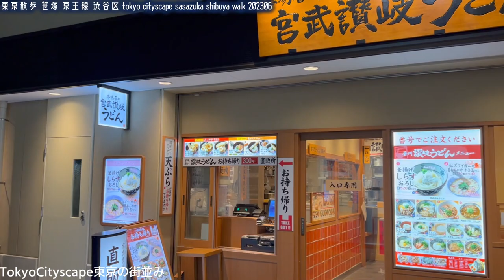東京散歩 笹塚 京王線 渋谷区 街並み tokyo cityscape sasazuka shibuya Japan walk 202306